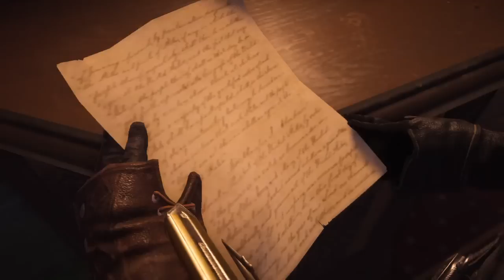Assassin's Creed: Syndicate - Part 37 (Examine the Room for Clues)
Assassin's Creed Syndicate is a historical action-adventure open world stealth video game developed by Ubisoft Quebec and published by Ubisoft. It was released on October 23, 2015, for the PlayStation 4 and Xbox One, and will be released on November 19, 2015, for Microsoft Windows. It is the ninth major installment in the Assassin's Creed series, and the successor to 2014's Assassin's Creed Unity.

Set within London in 1868 during the Industrial Revolution, the story follows twins Jacob and Evie Frye as they navigate the corridors of organized crime during the Victorian era and fight against the established order, controlled by the Templars. The game retains the series' third-person open world exploration as well as introducing new traveling systems and refined combat and stealth mechanics. Ubisoft has confirmed that Syndicate does not feature any form of multiplayer gameplay.